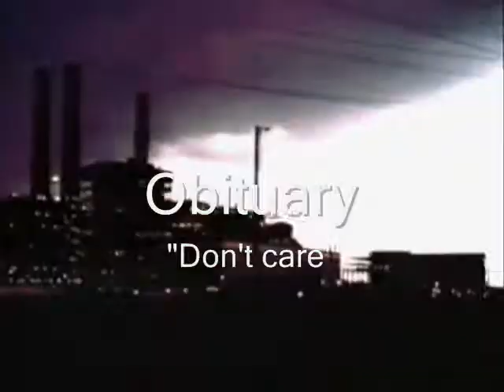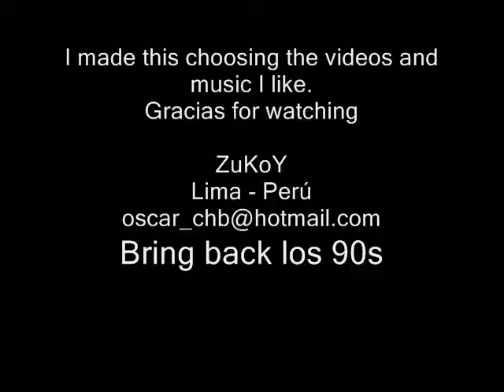90s Rock Tribute (With music videos) - Part 5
Rage Against The Machine, Pantera, Deftones, System Of a Down, Sepultura, Paradise Lost, Obituary, Slipknot, Coal Chamber and Marilyn Manson.